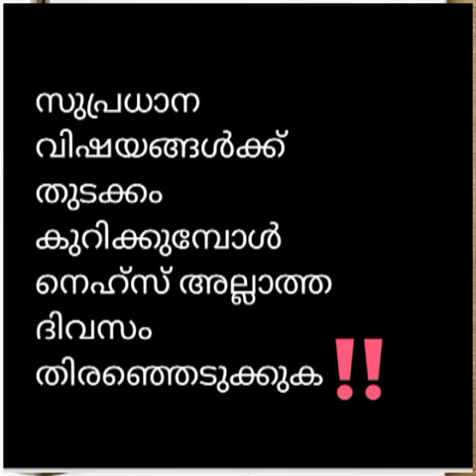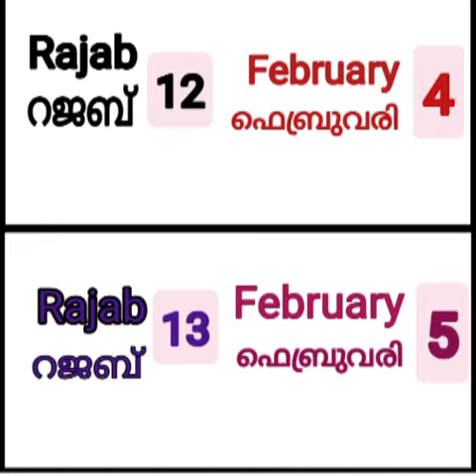Rajab മാസത്തിലെ നഹ്സ് ദിവസങ്ങൾ Nahs days inthe month of Rajab